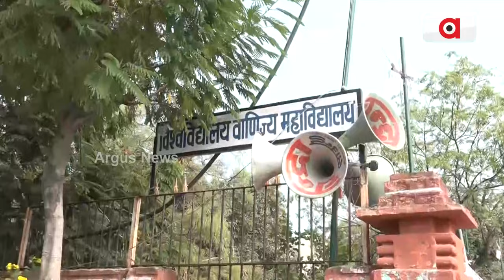Elaborate Arrangements Made For Counting Of Votes In 4 Rajasthan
ଜୟପୁରରେ ଭୋଟ୍ ଗଣତି ନେଇ ବ୍ୟାପକ ସୁରକ୍ଷା ବ୍ୟବସ୍ଥା || Rajasthan Assembly Election Result 2023